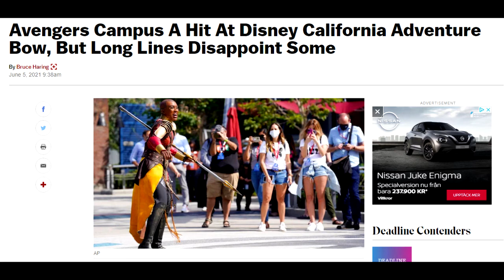Avenger Campus Was a Hit At DCA... But it considered to be a disappointment!! (whoops!!!)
I hope Disney might gonna Downhill soon.

DAMN YOU, KATHLEEN KENNEDYYYYYYYYY!